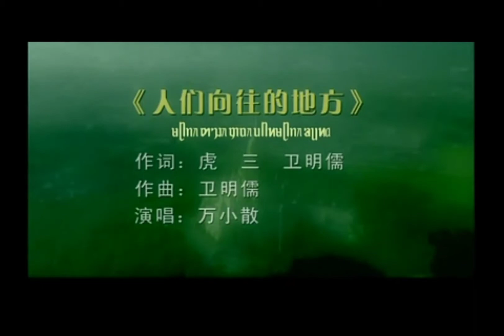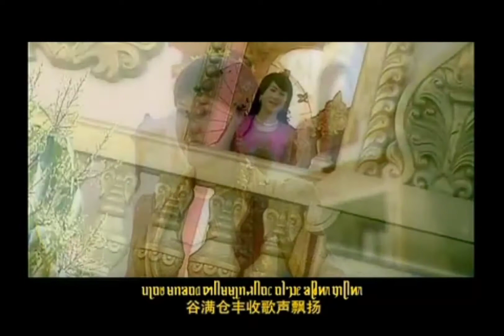人们向往的地方-万小散 ᥛᥫᥒᥰ ᥖᥭᥰ ᥞᥝᥰ ᥙᥥᥢ ᥛᥫᥒᥰ ᥑᥩᥢᥲ - ᥝᥣᥢᥱ ᥔᥦᥝᥰ ᥔᥣᥛᥴ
ᥛᥫᥒᥰ ᥖᥭᥰ ᥞᥝᥰ ᥙᥥᥢ ᥛᥫᥒᥰ ᥑᥩᥢᥲ
ᥔᥣᥢᥰ ᥑᥨᥝᥲ - ᥔᥫᥴ ᥔᥣᥛᥴ  ᥓᥣᥭᥰ ᥑᥛᥰ ᥘᥦᥒ
ᥔᥣᥢᥰ ᥔᥥᥒᥴ - ᥔᥫᥴ ᥔᥣᥛᥴ  ᥓᥣᥭᥰ ᥑᥛᥰ ᥘᥦᥒ
ᥞᥩᥒᥳ ᥑᥣᥛᥰ - ᥝᥣᥢᥱ ᥔᥦᥝᥰ ᥔᥣᥛᥴ
作词-虎三'卫明儒
作曲-卫明儒
演唱-万小散
ᥔᥣᥝᥴ ᥓᥬ ᥖᥩᥢᥲ ᥛᥣᥝᥱ ᥙᥝᥱ ᥙᥤᥱ ᥓᥣᥒ ᥛᥣᥰ ᥓᥧᥰ ᥘᥩᥰ
ᥗᥪᥒᥴ ᥛᥣᥰ ᥘᥬᥰ ᥝᥣᥱ ᥘᥒᥱ ᥔᥣᥛᥴ ᥘᥫᥢ
ᥔᥣᥝᥴ ᥙᥫᥢ ᥟᥩᥢᥱ ᥐᥢ ᥖᥨᥝᥰ ᥛᥩᥐᥱ ᥕᥣᥲ ᥓᥨᥛᥰ ᥔᥫᥰ
ᥟᥩᥰ ! ᥛᥫᥒᥰ ᥖᥭᥰ ᥞᥝᥰ ᥛᥫ ᥘᥫᥢ ᥔᥣᥛᥴ
ᥛᥪᥰ ᥝᥐᥳ ᥒᥣᥛᥴ ᥑᥩᥢᥳ ᥙᥣᥭᥱ ᥓᥦᥒ ᥑᥦᥒᥰ
ᥙᥨᥝᥳ ᥛᥣᥒ ᥑᥝᥲ ᥖᥥᥛ ᥛᥧᥒ ᥘᥥᥝᥴ ᥝᥣᥭᥱ ᥑᥪᥢᥰ ᥞᥫᥢᥰ
ᥟᥩᥢᥱ ᥐᥢ ᥖᥥᥱ ᥔᥣᥒᥲ ᥘᥣᥲ ᥞᥫᥢᥰ ᥛᥨᥢᥰ
ᥛᥫᥒᥰ ᥖᥭᥰ ᥞᥝᥰ ᥞᥫᥭᥰ ᥘᥩᥰ.

ᥛᥣᥝᥱ ᥓᥬ ᥖᥩᥢᥲ ᥔᥣᥝᥴ ᥑᥐᥴ ᥓᥣᥒ ᥖᥨᥝᥰ ᥘᥣᥭᥰ ᥘᥩᥰ
ᥗᥪᥒᥴ ᥛᥣᥰ ᥘᥫᥢ ᥔᥤᥱ ᥑᥤᥒᥱ ᥙᥥᥝᥱ ᥛᥨᥢ
ᥔᥣᥝᥴ ᥙᥫᥢ ᥟᥩᥢᥱ ᥐᥢ ᥔᥝᥰ ᥘᥫᥴ ᥐᥤᥱ ᥖᥨᥝᥰ ᥘᥣᥭᥰ
ᥟᥩᥰ ! ᥛᥫᥒᥰ ᥖᥭᥰ ᥞᥝᥰ ᥛᥫ ᥘᥫᥢ ᥔᥤᥱ
ᥓᥣᥭᥰ ᥞᥣᥒ ᥘᥤ ᥗᥩᥒ ᥘᥥᥱ ᥘᥧᥒ ᥑᥨᥝᥰ
ᥛᥫᥒᥰ ᥖᥭᥰ ᥞᥝᥰ ᥐᥦᥢᥱ ᥕᥧᥱ ᥘᥤ ᥔᥣᥛᥰ ᥔᥣᥱ ᥝᥢᥰ ᥓᥫᥢᥰ
ᥟᥩᥢᥱ ᥐᥢ ᥛᥥ ᥞᥫᥢᥰ ᥓᥤᥢᥰ ᥙᥥᥝᥱ ᥑᥨᥝᥴ ᥓᥨᥛᥰ

ᥛᥣᥝᥱ ᥛᥨᥝᥴ ᥒᥛᥳ ᥗᥭᥴ ᥔᥣᥝᥴ ᥓᥣᥒ ᥐᥧ ᥔᥦᥢᥴ ᥛᥥᥝᥰ ᥘᥩᥰ
ᥘᥫᥢ ᥞᥣᥲ ᥙᥨᥢᥳ ᥐᥣᥱ ᥑᥝᥲ ᥘᥫᥢ ᥞᥨᥐᥱ
ᥛᥧᥒ ᥛᥩᥒᥰ ᥔᥩᥢᥰ ᥘᥛᥳ ᥖᥝᥲ ᥛᥣᥰ ᥖᥨᥐᥱ ᥗᥪᥒᥴ ᥗᥩᥒᥴ
ᥟᥩ! ᥛᥫᥒᥰ ᥖᥭᥰ ᥞᥝᥰ ᥛᥫ ᥘᥫᥢ ᥞᥨᥐᥱ
ᥕᥣᥛᥰ ᥙᥥᥝᥱ ᥕᥣᥱ ᥔᥣᥛᥰ ᥔᥣᥱ ᥖᥧ ᥘᥩᥰ
ᥑᥝᥲ ᥙᥩᥭᥰ ᥔᥩᥢᥰ ᥘᥛᥳ ᥐᥩᥒ ᥛᥨᥝᥰ ᥐᥣᥱ ᥖᥒᥰ ᥛᥫᥒᥰ
ᥞᥖᥴ ᥞᥣᥢᥴ ᥖᥥᥱ ᥖᥒᥲ ᥖᥫᥒᥰ ᥟᥧᥲ ᥛᥥ ᥞᥝᥰ

ᥑᥥᥝᥴ ᥓᥣᥒ ᥖᥩᥢᥲ ᥐᥨᥙᥱ ᥐᥣᥭᥱ ᥙᥦᥒ ᥛᥫᥒᥰ ᥖᥧ ᥘᥩᥰ
ᥘᥫᥢ ᥓᥥᥖᥱ ᥙᥨᥢᥳ ᥐᥣᥱ ᥑᥝᥲ ᥘᥫᥢ ᥙᥦᥖᥱ
ᥑᥥᥝᥴ ᥛᥨᥝᥱ ᥖᥨᥢᥲ ᥑᥝᥲ ᥘᥨᥛᥰ ᥙᥝᥱ ᥞᥨᥝᥲ ᥝᥭᥴ ᥑᥩᥢᥰ
ᥟᥩ ! ᥛᥫᥒᥰ ᥖᥭᥰ ᥞᥝᥰ ᥛᥫ ᥘᥫᥢ ᥐᥝᥲ
ᥛᥩᥐᥱ ᥛᥣᥐᥱ ᥖᥣᥐᥱ ᥑᥣ ᥞᥝᥰ ᥘᥩᥰ
ᥝᥭᥳ ᥞᥬᥲ ᥛᥫᥒᥰ ᥖᥭᥰ ᥞᥝᥰ ᥔᥦᥢᥴ ᥜᥫᥴ ᥔᥫᥰ ᥔᥧᥢᥰ
ᥞᥨᥛ ᥘᥥᥝ ᥞᥤᥛᥰ ᥖᥫᥒᥰ ᥖᥦᥒᥱ ᥐᥪᥛᥰ ᥝᥧᥢᥰ